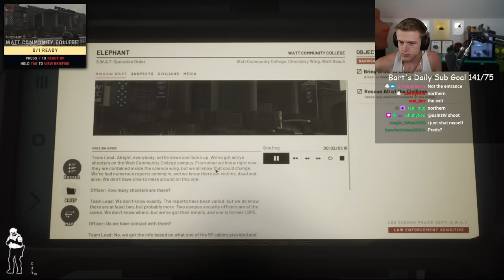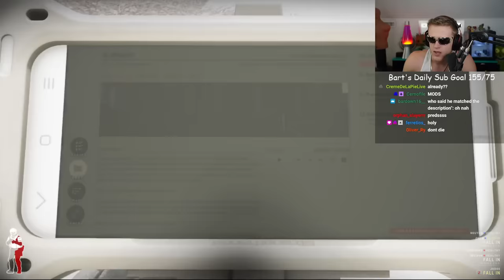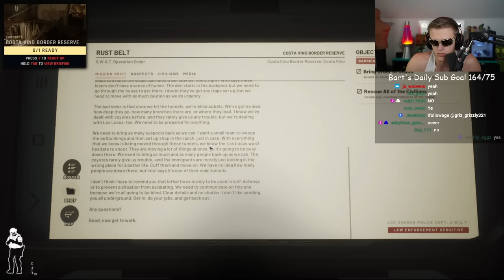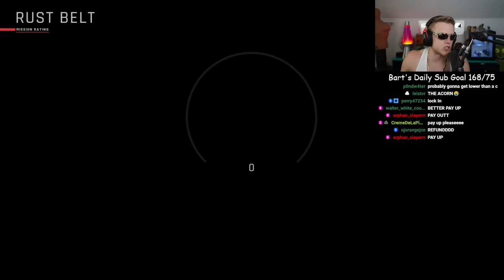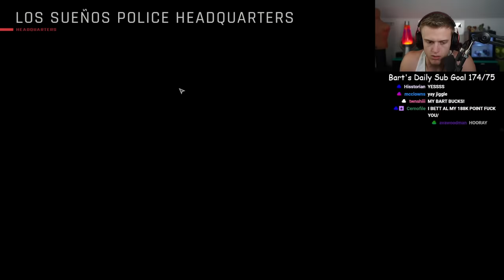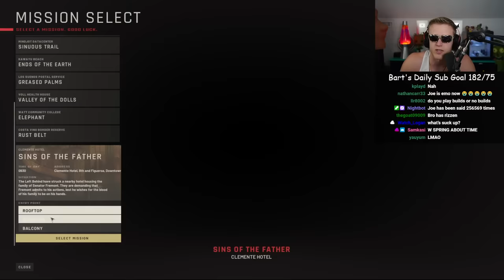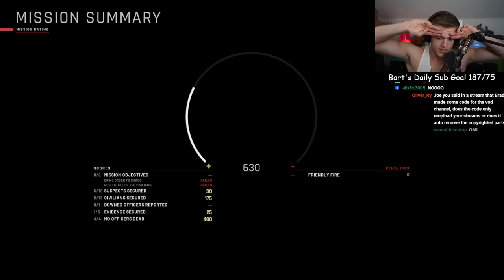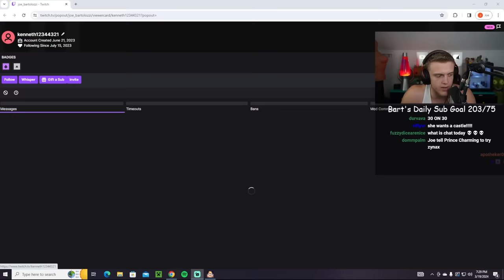Joe Bartolozzi | Ready Or Not #9 & Scary Reacts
TIMESTAMPS:
00:00 Stream Start
00:30 Introduction & Talking to Chat
11:34 Ready Or Not
1:37:23 Suck Up! (AI Game)
2:44:28 Scary Reacts (FNAF & Short Film)